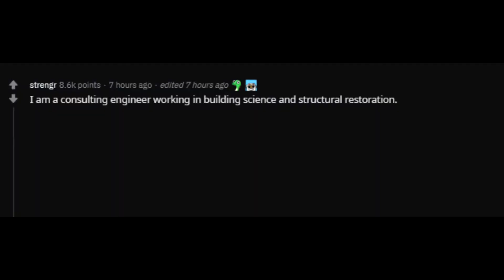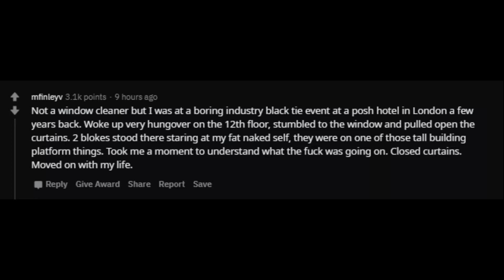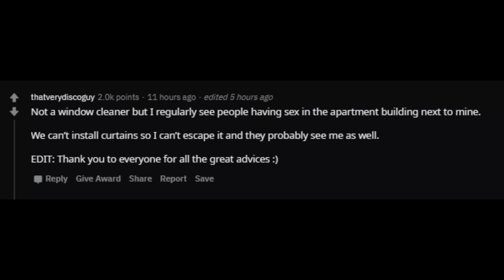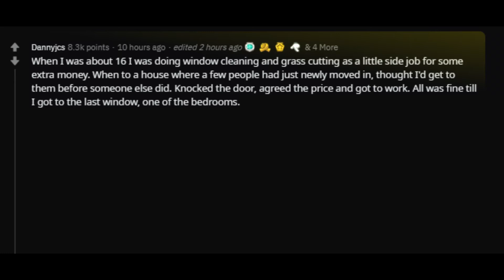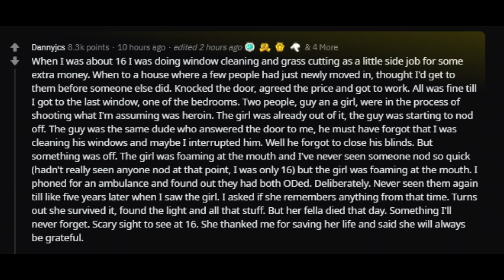Window Washers, what's the weirdest thing you've seen (r/ Ask Reddit Top Comments and Stories)